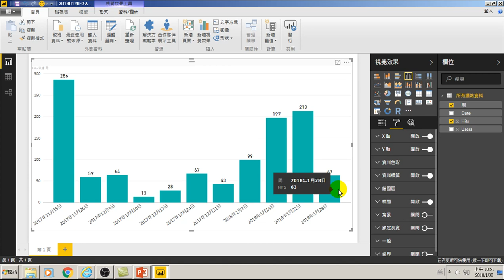55.報表的格式設定-類別X軸、數值Y軸、資料標籤(用大數據分析做GA網站分析)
55.報表的格式設定-類別X軸、數值Y軸、資料標籤(用大數據分析做GA網站分析)